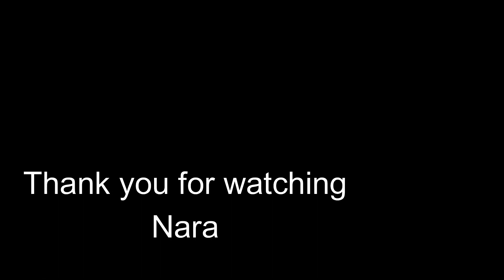Hungry Duck Haunting for Food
This duck is hutning food in  elegant and intelligent way.